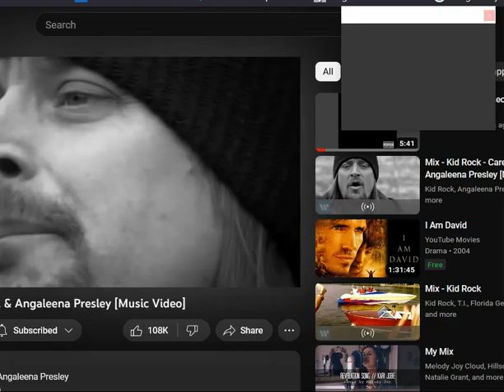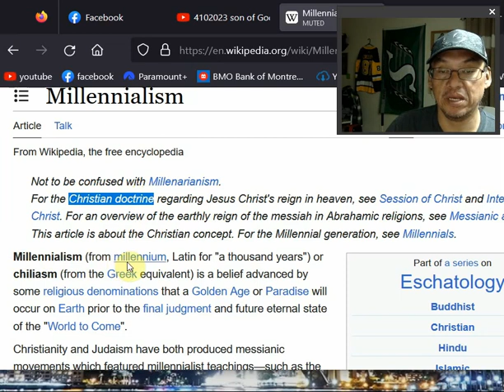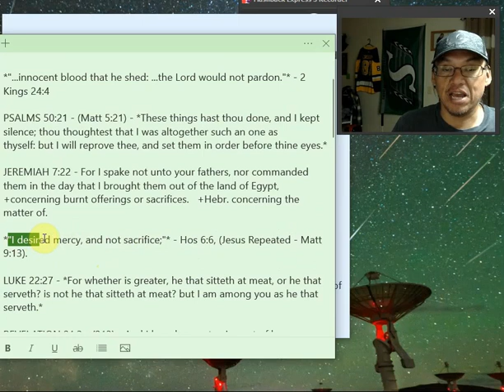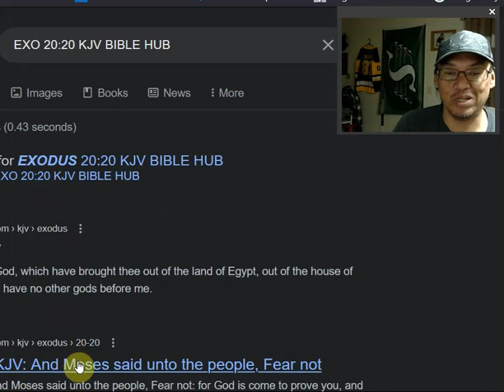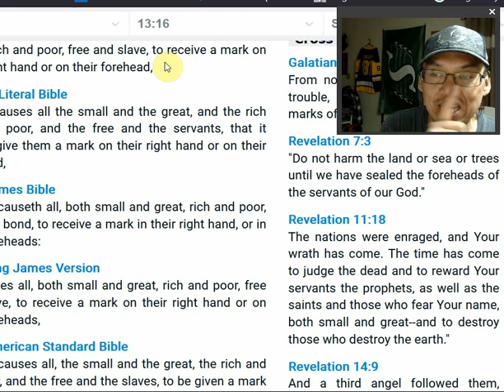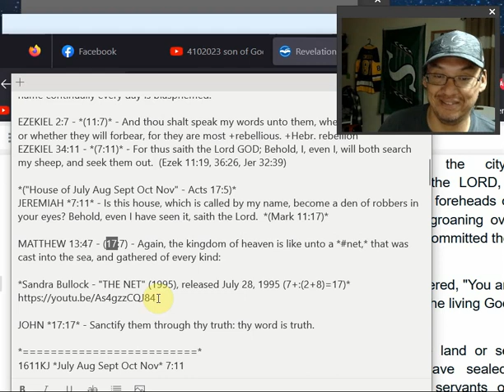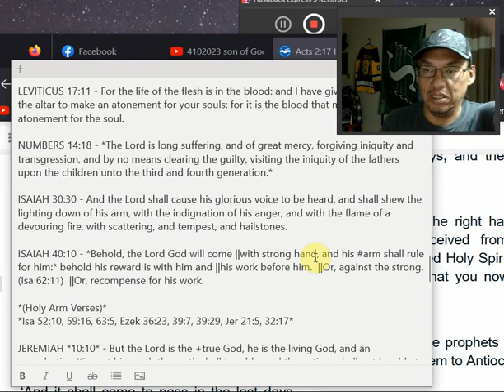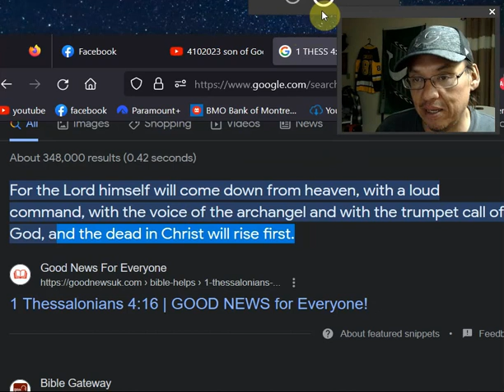rapture ("DEAD IN CHRIST RISE FIRST") = MATT 16:20 or JAN 6 2020 by "Jason & Jesus" - Acts 17:7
MATTHEW 5:8 - "Blessed are the pure in heart: for they shall see God."

("dead in christ rise first" 1 Thess 4:16; CAPITAL ATTACK - 1:6:2020)

MATTHEW *16:20* - (REV 7:2) - Then charged he his disciples that  should tell no man that he was Jesus the Christ.  (Matt 24:11, 23, Mark 8:30, Luke 9:21, Acts 4:18)
MATTHEW 24:23 - Then if any man shall say unto you, Lo, here is Christ, or there; believe it not.

JOHN 14:17 - *Even the Spirit of truth; whom the world cannot receive, because it sees him not, neither knows him: but ye know him; for he dwells with you, and shall be in you.

*"REPENT THE KINGDOM OF HEAVEN IS AT HAND"* - Matt 3:2.
DATA IS ETERNAL, THE FISHER MEN'S "NET" WILL CATCH THE LIAR, IN THE "WEB" OF LIES, FROM THE "BITE" OF THE APPLE, WHICH OPENED YOUR EYES, KNOWING GOOD AND EVIL, AND THE "WINDOWS OF HEAVEN" WERE OPENED.

EXODUS 23:07 - Keep thee far from a false matter; and the innocent and righteous slay thou not: for I will not justify the wicked.

"...innocent blood that he shed: ...the Lord would not pardon." - 2 Kings 24:4

DEUTERONOMY 7:7 - The Lord did not set his love upon you, nor choose you, because ye were more in number than any people; for ye were the fewest of all people:

DEUTERONOMY 30:15 - See, I have set before thee this day life and good, and death and evil;
DEUTERONOMY 30:19 - I call heaven and earth to record this day against you, that I have set before you life and death, blessing and cursing: therefore choose life, that both thou and thy seed may live:

DEUTERONOMY 32:4 - He is the Rock, his work is perfect: for all his ways are judgment: a God of truth and without iniquity, just and right is he.

ISAIAH 29:13 - Wherefore the Lord said, Forasmuch as this people draw near me with their mouth, and with their lips do honor me, but have removed their heart far from me, and their fear toward me is taught by the precept of men:

ISAIAH 43:11 - (7:11) - I, even I, am the Lord; and beside me there is no savior.

ISAIAH 66:4 - I also will choose their delusions, and will bring their fears upon them; because when I called, none did answer; when I spake, they did not hear: but they did evil before mine eyes, and chose that in which I delighted not.

("House of July Aug Sept Oct Nov" - Acts 17:5)
JEREMIAH 7:11 - Is this house, which is called by my name, become a den of robbers in your eyes? Behold, even I have seen it, saith the Lord.  (Mark 11:17)

MATTHEW 1:18 - Now the birth of JesusChrist was on this wise: When as his mother Mary was espoused to Joseph, before they came together, *she was found with child of the HolyGhost.

MATTHEW 5:21 - Ye have heard, that it was said, ||by them of old time, Thou shalt not kill: and, Whosoever shall kill, shall be in danger of the judgement. ||Or, to them (Exod 20:13, Deut 5:17)

MATTHEW 12:31 - Wherefore I say unto you, All manner of sin and blasphemy shall be forgiven unto men: but the blasphemy against the HolyGhost shall not be forgiven unto men.

LUKE 13:28 - There shall be weeping and gnashing of teeth, when ye shall see Abraham, and Isaac, and Jacob, and all the prophets, in the kingdom of God, and you yourselves thrust out.

JOHN 5:21 - For as the Father raises up the dead, and quickens them; even so the Son quickens whom he will.

"NO MAN CAN COME TO ME, except the Father," - John 6:44

JOHN 10:30 - I and Father are one.

"NO MAN COMES UNTO THE FATHER, but by me." - John 14:6

If ye love me, keep my commandments. - John 14:15

["JASON & JESUS" - Acts 17:7]
(Jason MEANS: Grk. "Healer"; Hebr. “Lord is salvation.")

REVELATION 7:2 - (7:11) - And I saw another angel ascending from the east, having the seal of the living God: and he cried with a loud voice to the four angels, to whom it was given to hurt the earth and the sea,